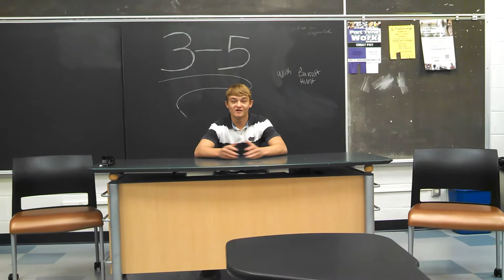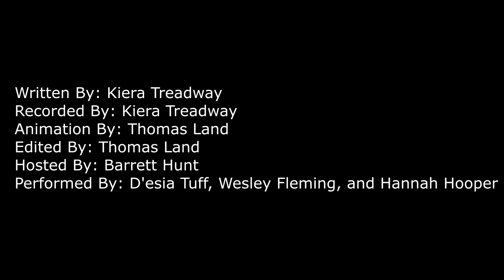How To Be A Successful Dual Enrollment Student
This video will provide a few of the many tips in order to be a successful dual enrollment student.